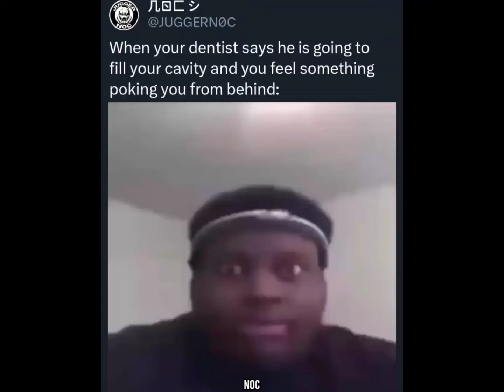When your dentist says he is going to fill your cavity but... #116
The Greatest Cavity Filling of All Time

📈Subs: 137